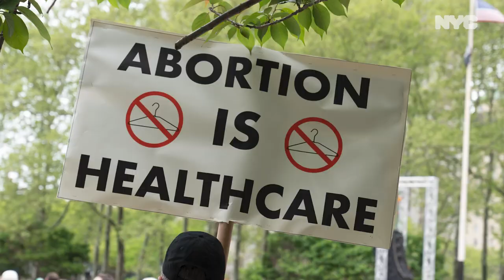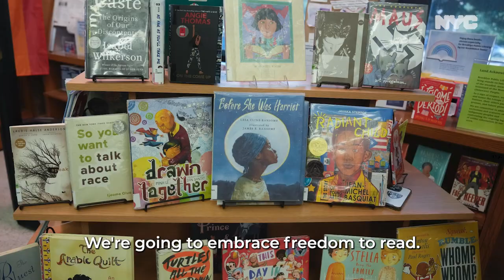Week In Review | October 1 - 7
On abortion rights, the fentanyl crisis and so much more, Mayor Adams and the Get Stuff Done team deliver for New York City.